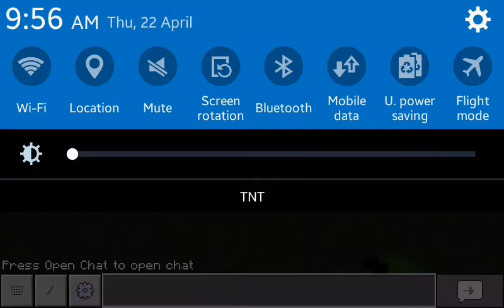Shoot through walls!